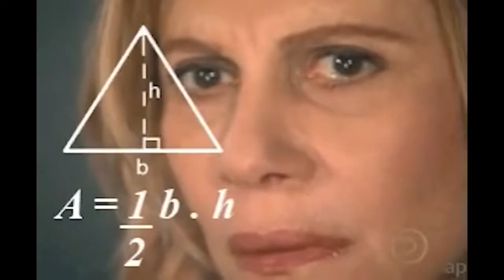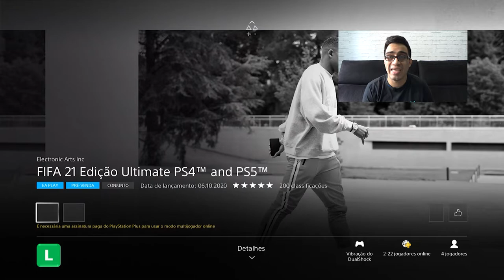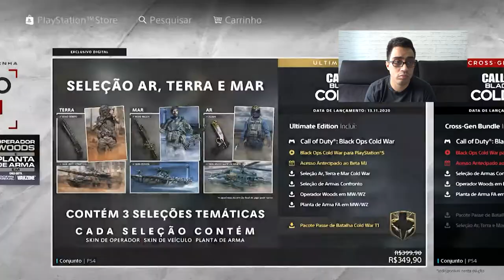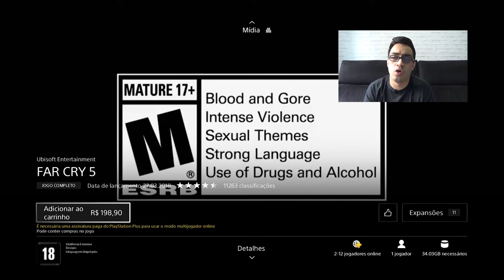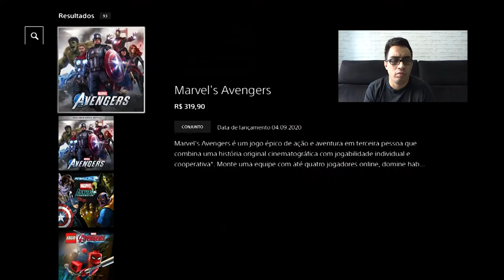PSN FICOU + CARA... DE NOVO!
Vamos falar sobre o novo aumento da PSN store do Brasil.